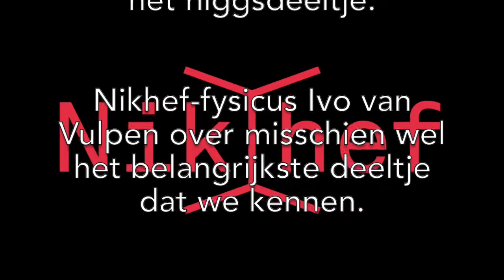Nikhef Higgs-week 2020 - Aflevering 4 - Wat ontdekte CERN?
Op 4 juli 2012 meldden onderzoekers op CERN de ontdekking van het higgsdeeltje. Ivo van Vulpen was een van hen. Deze higgsweek 2020 presenteert Nikhef een miniserie over misschien wel het belangrijkste deeltje dat we kennen. Dit is aflevering 4 van 5: Wat ontdekte CERN?